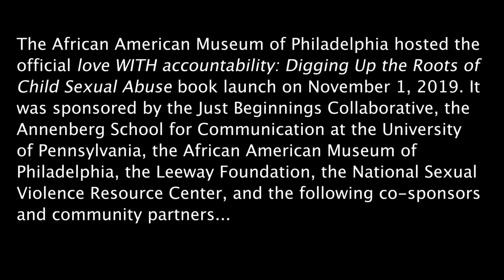love WITH accountability Book Launch - November 1, 2019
How can we center survivors, AND disrupt and end childhood sexual violence without relying on prisons and policing?

*Video Content Warning* poetry and conversations on childhood sexual abuse, accountability, AND healing*

The “love WITH accountability: Digging Up the Roots of Child Sexual Abuse” (AK Press) book launch at the African American Museum in Philadelphia on November 1, 2019, closed the two day, FromNO2Love: Black Feminist Centered Forum on Disrupting Sexual Violence, national gathering.

'love WITH accountability" is a leading-edge collection of transformative writings by forty-three adult, Black child sexual abuse survivor-leaders, advocates, and Aishah's mother, who, underscores the detrimental impact of parents/caregivers not believing their children when they disclose their sexual abuse. Each contributor envisions a world that ends child sexual abuse without solely relying on the criminal justice system.

Author and feminist activist Gloria Steinem says of love WITH accountability, "With this brave and healing anthology of truth-telling about sexual abuse within Black families, Aishah Shahidah Simmons sets an example for all families. If we could all raise just one generation of children without violence or the threat of violence, who knows what might be possible?"

Since its' October 1, 2019 publication and November 1, 2019 official launch, Love WITH Accountability co-won the 2020 Lambda Literary Award (Lammy) in the anthology category

Program:
Drumming by Master Drummer Karen Smith and her student drummer Mia Renez Stone.
Santa Molina-Marshall opened the space in the four directions and with libation in honor of our Indigenous and African ancestors

James Claiborne (African American Museum of Philadelphia), Brittnie Knight (Leeway Foundation) and Monique Howard (WOAR - Philadelphia Center Against Sexual Violence) officially welcomed everyone.

Poets and love WITH accountability anthology contributors Tanisha Esperanza Jarvis, e nina jay, and Thea Matthews performed poetry.

"Love WITH Accountability" editor Aishah Shahidah Simmons called the names of each of the contributors who were in attendance: Liz Alexander, Esther Armah, Maria Benbow, Edxi Betts, Sevonna Brown, Nicole Kqueen Denson, Cecelia Falls, Alicia Sanchez Gill, Adenike Harris, Ahmad Greene-Hayes, Indira Henard, Tanisha Jarvis, E Nina Jay, Tonya Lovelace, Thea Matthews, Chevara Orrin, Mel Anthony Phillips, Jey'nce Mizrahi Poindexter, Ignacio Hutía Xeiti Rivera, Lynn Roberts, Loretta J. Ross, Gwendolyn Zoharah Simmons, Farah Tanis, and Tashmica Firecracker Torok.
Aishah moderated a conversation with alicia sanchez gil, Mel Phillips and her mother, Gwendolyn Zoharah Simmons. The conversation brought the fire and the healing amongst the panelists between mother and daughter, and throughout the space.

The visual documentation of the book launch was produced, directed, and co-edited by Aishah Shahidah Simmons, co-produced, co-directed and edited by Janine Spruill and filmed by Bryana Palmer and Anje Steele-Cumbee of Lil' Filmmakers, Inc.